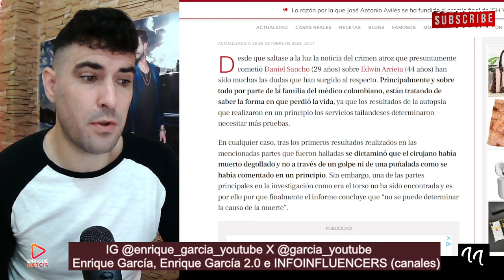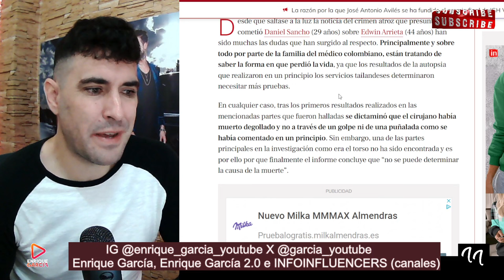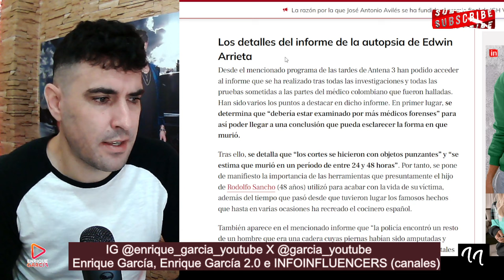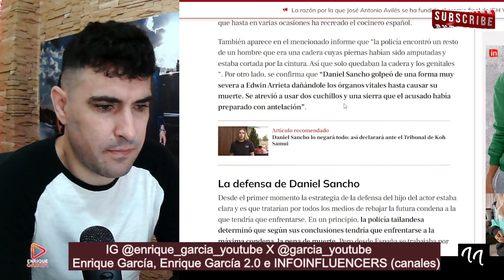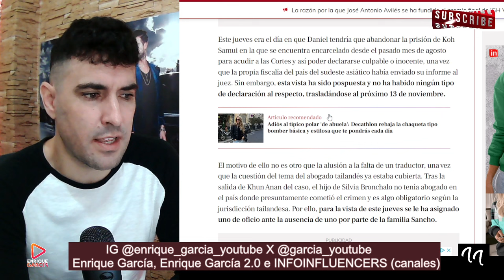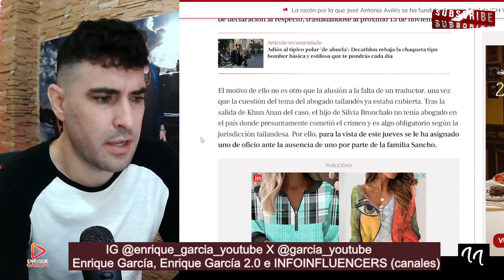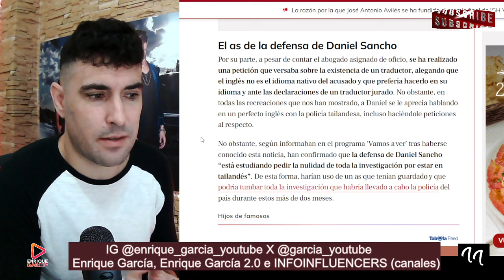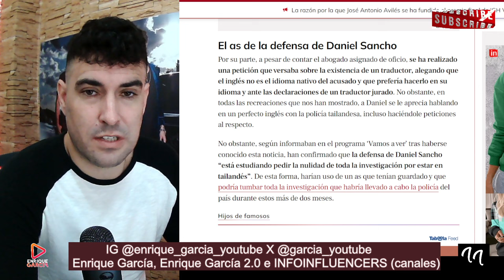FILTRAN que Edwin Arrieta NO FUÉ DEGOLLAD0, como decía la AUTOPSIA, por Daniel Sancho, presuntamente